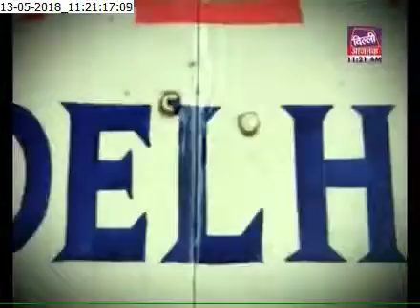JAMIA FATIMA's News DILLI AAJTAK NEWS _ Annual Function 2018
4rt ANNUAL FUNCTION 2018-19 OF JAMIA FATIMA niswa Delhi at Aiwane Ghalib auditorium, New Delhi, India.